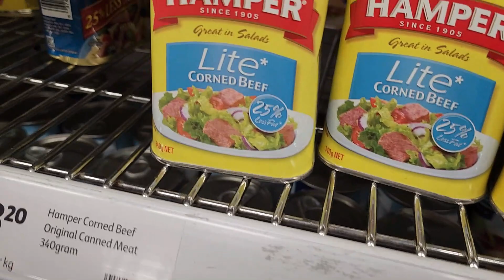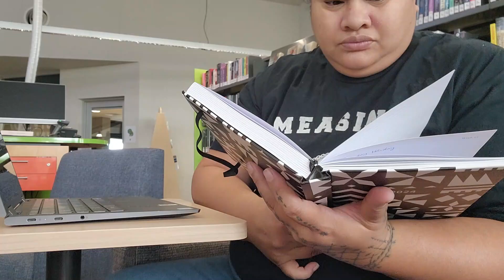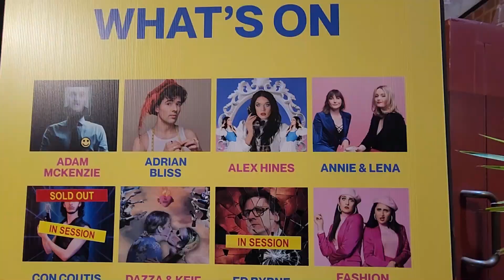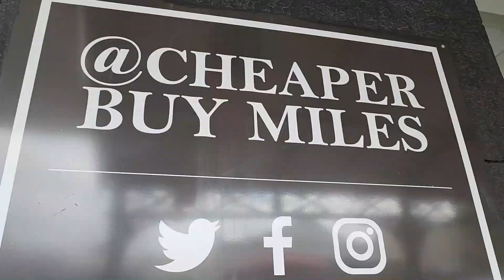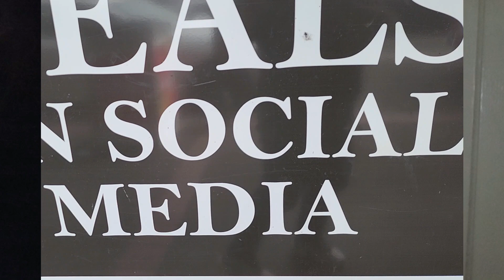Exploring Melbourne: A Samoan Woman's Holiday Adventure | Vlog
Join us on an exciting journey as we follow a vibrant Samoan woman on her unforgettable holiday in the heart of Melbourne, Australia! From exploring iconic landmarks to indulging in mouth-watering cuisine, this vlog captures the essence of cultural exploration and adventure.

Immerse yourself in the rich tapestry of Melbourne's diverse neighbourhoods, as our adventurous traveller takes you on a whirlwind tour of the city's hidden gems and popular attractions. From the bustling streets of Chinatown to the serene landscapes of the Royal Botanic Gardens, each moment is filled with awe and discovery.

But the journey doesn't stop there! Follow along as our intrepid explorer immerses herself in Melbourne's vibrant arts and culture scene, attending captivating performances, exploring art galleries, and soaking in the city's creative energy.

Through laughter, exploration, and moments of reflection, this vlog celebrates the spirit of wanderlust and the joy of experiencing new cultures. Join us as we embark on a journey of discovery with a Samoan woman on holiday in Melbourne, Australia!